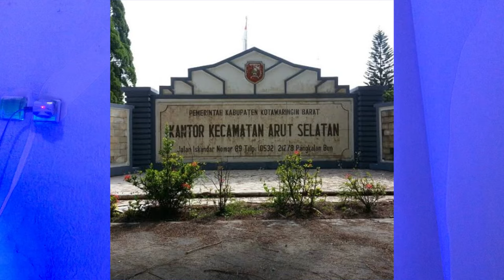Plis Deh, Kenapa Pada Heboh Ngurusin Mati Listrik Jakarta?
Jakarta mati listrik. Keluhan muncul di mana-mana. Padahal di saat yang bersamaan, kita mungkin sedang ditertawai orang-orang luar Jawa.

Jakarta dan sebagian Jawa (khususnya Jawa Barat dan Banten) adalah korbannya.

Seorang kawan di Bandung baru bisa membalas WhatsApp saya menjelang Subuh karena baterai hapenya habis total dan dia harus nge-charge dulu waktu listrik akhirnya nyala sekitar pukul dua pagi. Melalui jawaban pesannya, saya tahu dia kesal setengah mati.

Kekesalan netizen pun mendadak berubah menjadi tagar romantis: TerimakasihPLN. Hadeeeh.

Tapi, yah, sekali lagi, Jogja nggak mengalami mati listrik, jadi kekesalan itu nggak relate dengan kami.

Dan, ada lagi yang nggak relate dengan kekesalan netizen Jakarta dan sekitarnya soal mati listrik: orang-orang di luar Jawa dan daerah-daerah lain yang makanan sehari-harinya adalah pemadaman listrik.

Iya, Teman-teman, di luar rumah dan kantor tempatmu duduk dengan santai sekarang sambil memasang charger laptop ke colokan listrik, ada orang-orang yang bahkan terbiasa untuk nggak repot-repot mikirin stop kontak, saking seringnya mati listrik.

Mati Listrik di Luar Jawa

Di tahun 2016, seperti dikutip dari Beritagar, Kecamatan Arut Selatan di Kalimantan Tengah pernah menjadi korban pemadaman listrik bergilir. Menyebalkannya, mati listrik ini terjadi beberapa jam setiap minggunya. Warga di sana sampai pasrah-pasrah saja karena hal ini jadi kebiasaan.

Mati listriknya pun bukan hanya 10 hingga 20 menit, melainkan hingga berjam-jam. Minimal, dalam sehari, selama satu jam penduduknya tak bisa beraktivitas karena tak ada listrik.

Di daerah lain, misalnya Pontianak dan Papua, warganya bercerita kisah serupa. Pemadaman listrik yang terjadi di sana umumnya terjadi berkali-kali dengan durasi lebih dari tiga jam.

Ah, jangankan pemadaman biasa. Desa-desa di Papua saja ada yang baru menikmati listrik tahun 2016, kok. Selepas itu, dengan alasan transmisi listrik yang belum banyak, listrik byar-pet benar-benar jadi kawan akrab para warganya.

Enak nggak? Nggak tahu, sih, tapi yang jelas orang-orang di sana mungkin sekarang lagi senyum-senyum sendiri membaca keluhan-keluhan kita yang bari diberkahi mati listrik setengah hari.
Kompensasi PLN untuk Mati Listrik Jakarta

Dari BBC, Komisi Energi DPR, Kurtubi, menegaskan bahwa terdapat perbedaan signifikan antara mati listrik di Jakarta dengan apa yang terjadi di luar Jawa. Menurutnya, apa yang terjadi di Jakarta adalah di luar kebiasaan karena cakupan wilayahnya luas sekali, bukan lagi hanya satu kecamatan dan kabupaten. Durasinya pun panjang dan lama.

Tapi yang membuat padamnya listrik kali ini benar-benar beda dan di luar kebiasaan adalah adanya kompensasi dari PLN. Pelaksana Tugas (Plt) PLN, Sripeni Inten Cahyani, menyebutkan bahwa pihaknya bakal memberikan kompensasi ke masyarakat atar pemadaman yang terjadi hampir di seluruh Jawa, berdasarkan peraturan Menteri Energi dan Sumber Daya Mineral (ESDM) Nomor 27 Tahun 2017 tentang standar mutu pelayanan.

Menurut Inten, insentif kompensasi ini akan dihitung berdasarkan formula dengan menghitung lamanya listrik padam dan kelompok kWh pelanggan.

Seolah nggak cukup, media-media juga memberitakan Presiden Jokowi yang menegur pihak PLN mengenai padamnya listrik ini.

Bayangkan—seorang presiden saja sampai turun tangan! PLN-nya juga menjanjikan kompensasi! Kurang “spesial” apa, coba, mati listrik kali ini?

Padahal, kalau mau dipikir-pikir lagi, mati listrik ini kan menunjukkan keseragaman antardaerah di Indonesia. Yah, kalau pembangunan dan pendidikannya masih kacrut dan belum bisa merata, minimal pemadaman listriknya dulu ajalah yang merata.